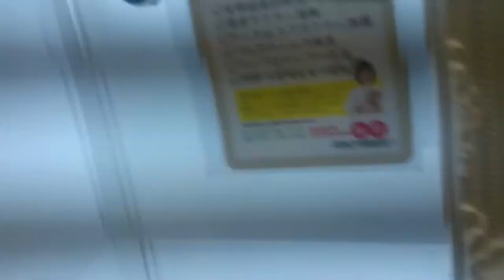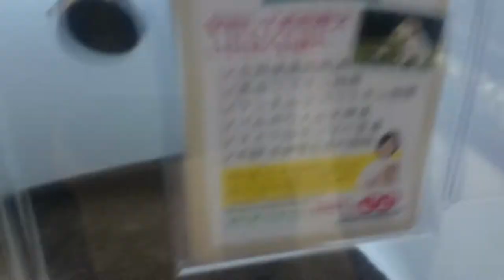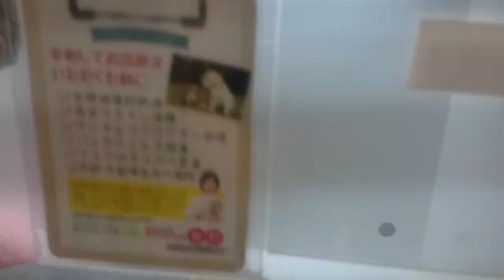cute doggies waiting for their home and family